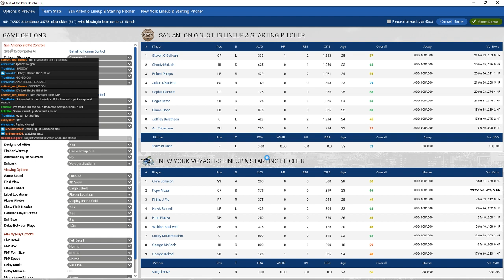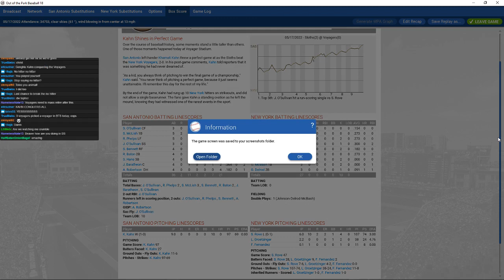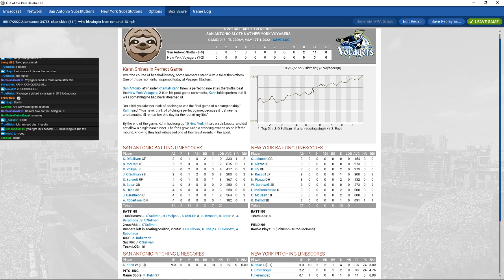PBE S6 Day 1 Game 3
Like what you see here come check us out to learn more!